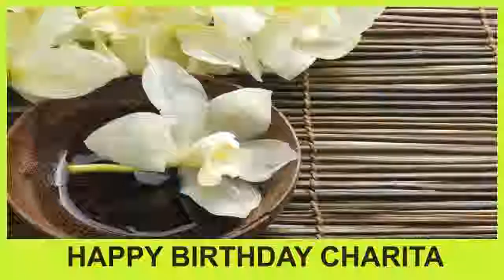Charita SPA - Happy Birthday